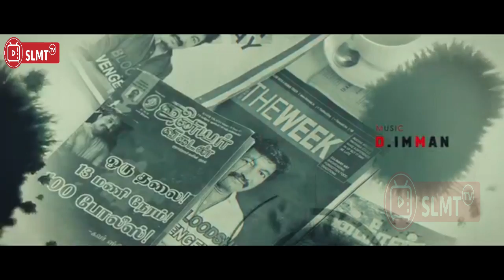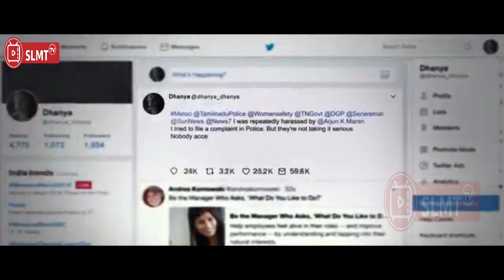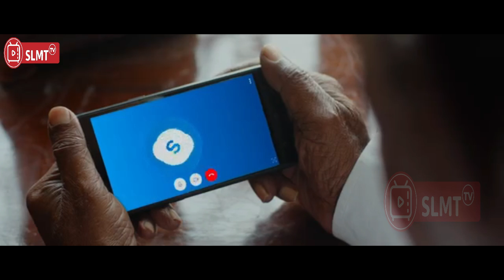POLISI IN LAWAN HUKUM SELAMATKAN PULUHAN WANITA DARI MAFIA S3X II ALUR CERITA FILM INDIA ACTION 2022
JUDUL FILM : Pon Manickavel 2021
Pon Manickavel is a 2021 Indian Tamil-language action thriller film directed by A. C. Mugil Chellappan of Kandaen fame. The film stars Prabhu Deva and Nivetha Pethuraj in lead roles.[1] Music is scored by D. Imman. It is the 50th film of Prabhu Deva.[2] The film was released on 19 November 2021.[3] The film also marks the final film appearance of actor and director Mahendran, before his death on 2 April 2019. The film received unfavorable reviews from critics. Pon Manickavel was dubbed into Telugu as Krishna Manohar IPS and was simultaneously released along with the original version.[4]